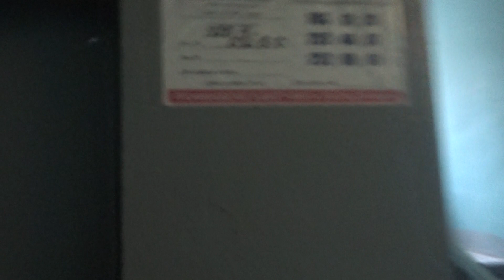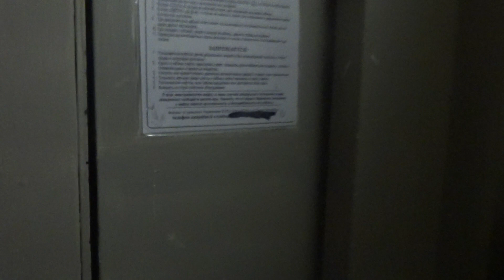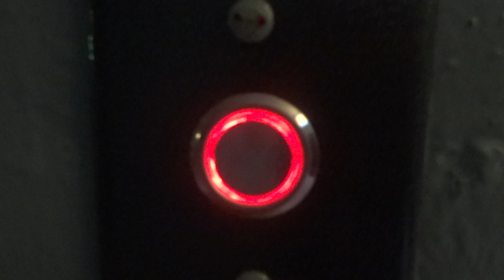Электрический лифт (г.Санкт-Петербург) V=1 м-с, г-п 320 кг.